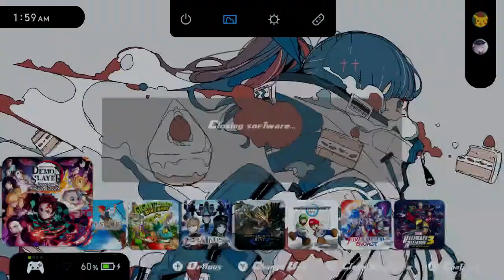gazing upon Demon Slayer: Kimetsu no Yaiba – The Hinokami Chronicles w/Klopp16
don't worry, we played this without recording it the morning after. this is the important footage